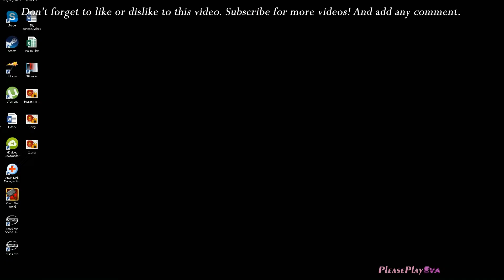[1920x1080 PC] C&C Red Alert Counterstrike (1996) #1 ✓ Allies 1 (Hard) ✓ Sarin Gas 1: Crackdown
* For navigate to the video, watch the menu below *

This is full gameplay walkthrough in Command & Conquer Red Alert Counterstrike for fun. This video contains first mission from allied campaign. The First addition to original game.

✓ Campaign: Allies
✓ Mission: Sarin Gas 1: Crackdown
✓ Difficulty: Hard

The First additon to original game
Command & Conquer: Red Alert Counterstrike for PC version
Genre: Real-time strategy
Developer: Westwood Studios
Publisher: Virgin Interactive Entertainment
Original Release: March 31, 1997